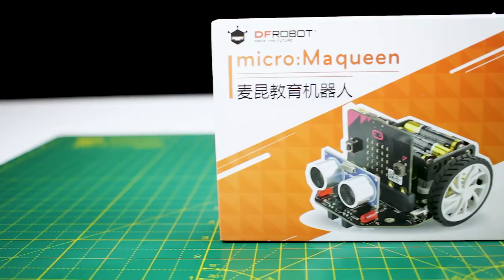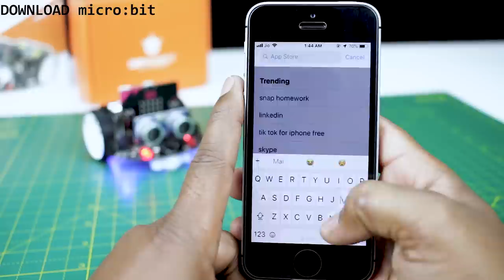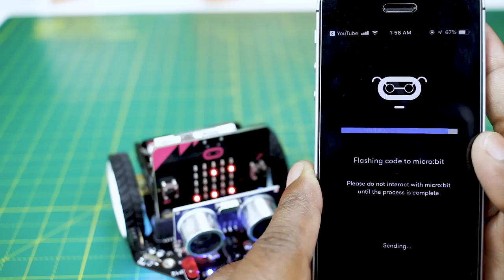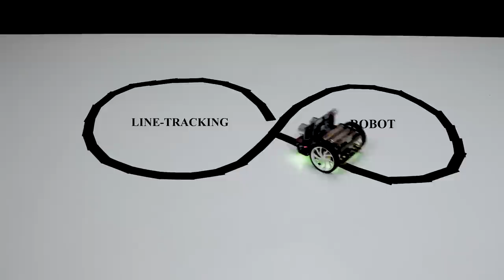Smartphone controlled Robot Micro:bit | TecH BoyS ToyS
Tutorial for DIY Maqueen Micro:bit

Required Materials-